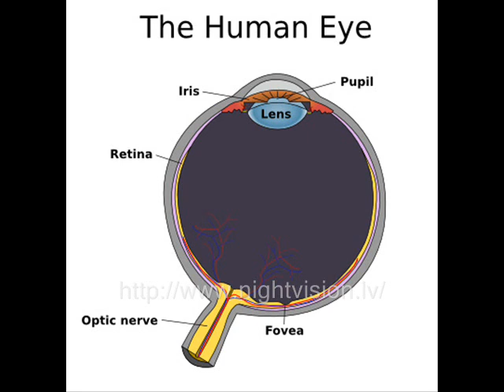Common culprits behind poor night vision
The ability to see in the dark may come naturally for most humans, but there are some who actually suffer from poor night vision -- sometimes through no fault of their own, but oftentimes through unhealthy treatment of the eyes. Check our site NightVision.Lv for more information!